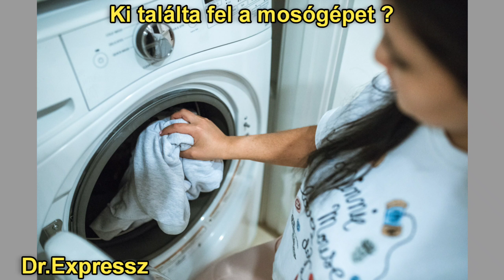Ki találta fel a mosógépet ?